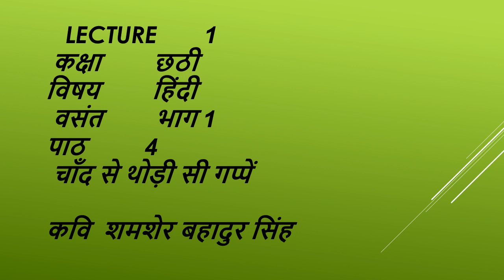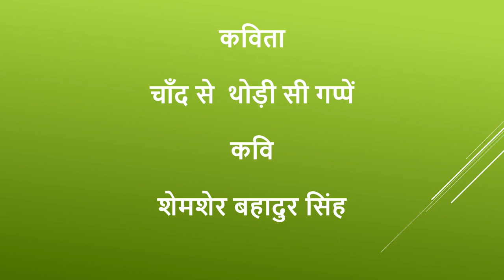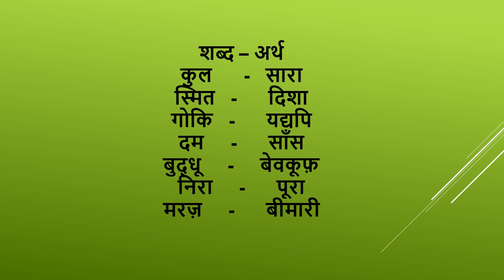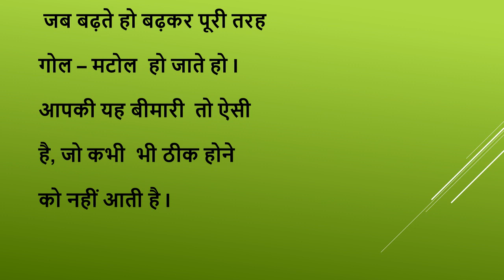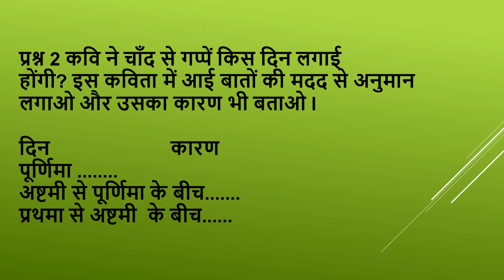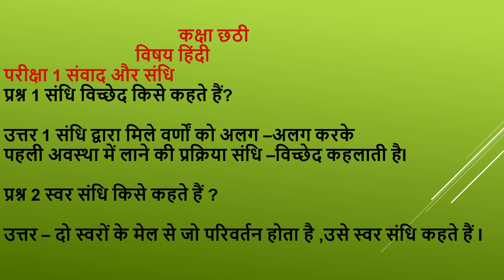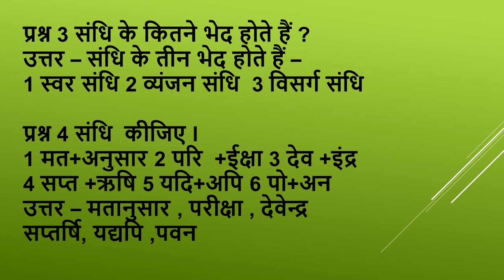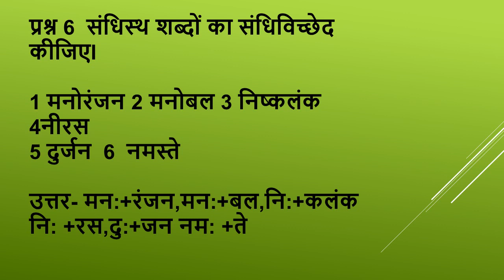class-6th, Hindi ((वसंत भाग 1), Ch-4, Lecture-1, (चाँद से थोड़ी सी गप्पे).